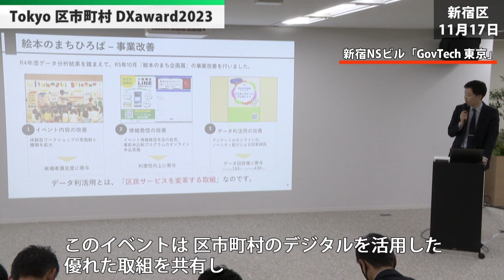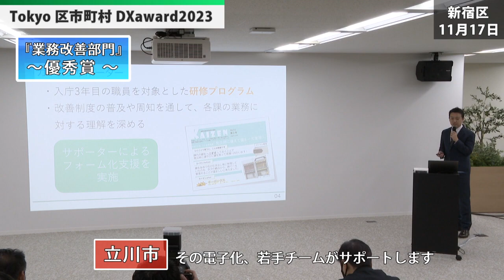Tokyo 区市町村DXaward 2023（令和5年11月30日 東京デイリーニュース No.479）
NO.479は、「Tokyo 区市町村DXaward 2023」についてお伝えします。
都内区市町村におけるデジタルを活用した優れた取組のプレゼンテーションが行われました。
宮坂副知事らによる審査・投票を経て、「区市町村DX賞」が選ばれました。